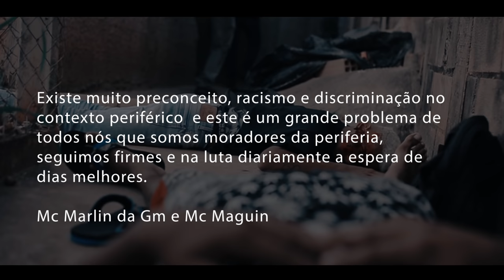MC Marlin da GM e MC Maguin - Perseguição ( Clipe Oficial)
Faça seu clipe com a P.drão Vídeo Clipes (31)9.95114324
siga no Instagram: @pdraovideoclipes
Produção MusicalDj Spider Pro Beats (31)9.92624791